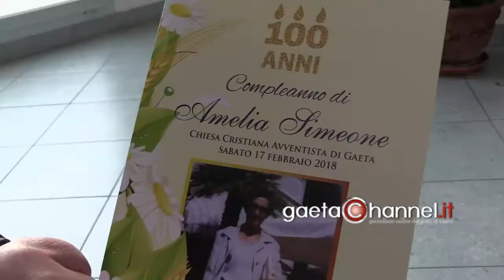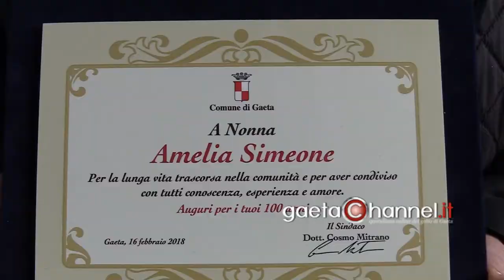GAETA 100 ANNI PER NONNA AMELIA! 4 figli, 17 nipoti...33 pronipoti Auguri!!!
GAETA 17 FEBBRAIO 2018 - Comunità cristiana avventista di Gaeta in festa. Quest'oggi compie infatti cento anni la signora Amelia Simeone, che ringrazia il Signore circondata da parenti e conoscenti. Quattro figli, diciassette nipoti...trentatré pronipoti!

Nel pomeriggio, una liturgia speciale nella chiesa gremita di via dei Frassinie, poi una bella festa tutta per lei. Partecipa il pastore Davide Malaguarnera e l'assessore Italo Taglialatela in rappresentanza  del Sindaco Cosmo Mirano e dell' Amministrazione Comunale.